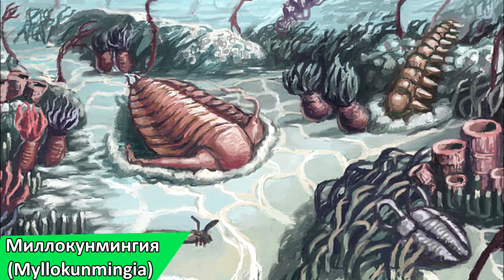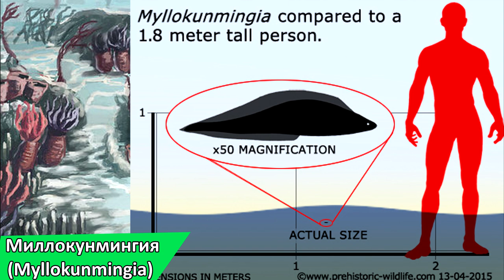Развитие жизни на Земле (The Evolution of Life) - Миллокунмингия и Миссзойя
- Миллокунмингия - примитивный хрящевой организм из нижнего кембрия Маотианшанских сланцев Китая, считается позвоночным, хотя это и не доказано.
- Миссзойя род маленьких (до 6 см (2,4 дюйма) в длину) морских членистоногих семейства Naraoiidae, которые жили в начале кембрийского периода.